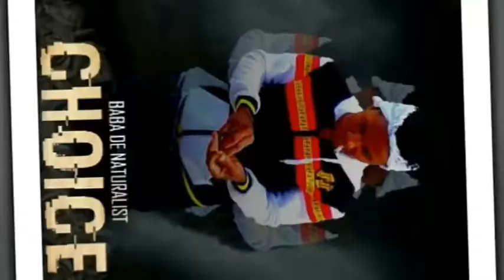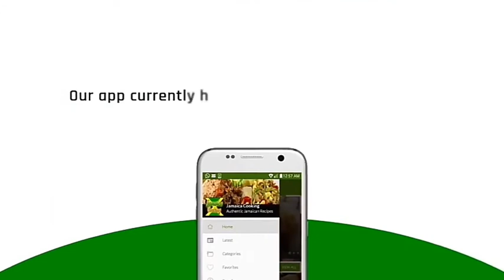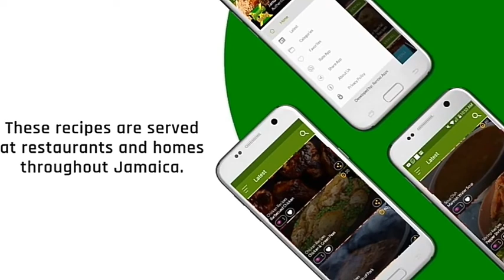Vybz Kartel & Chronic law in a lyrical war